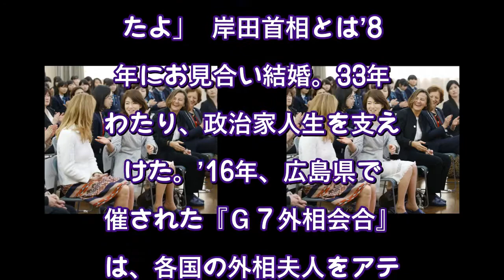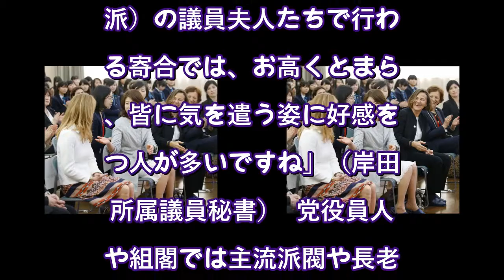いよいよ本格発揮…！岸田首相を支える裕子夫人のスゴい社交力（FRIDAY） - Yahoo!ニュース